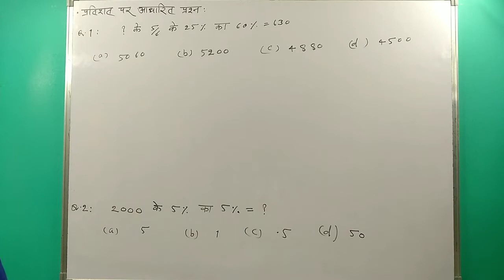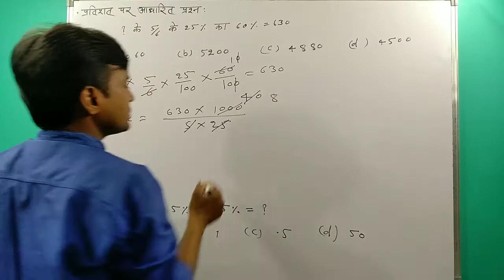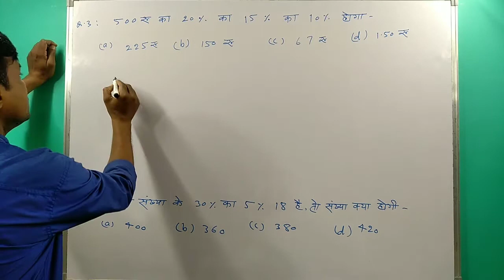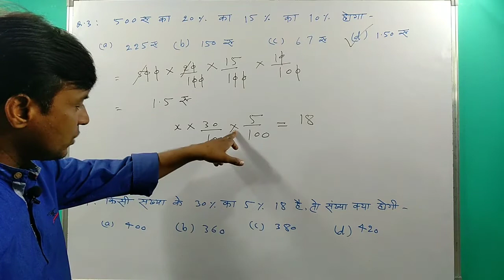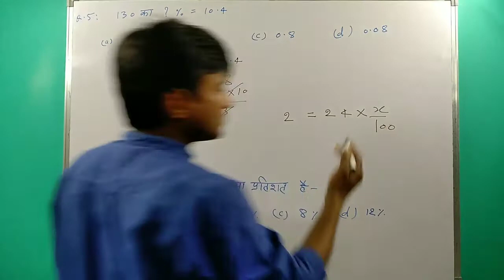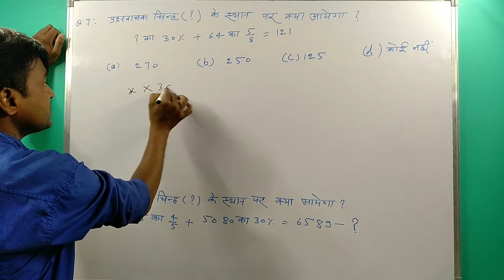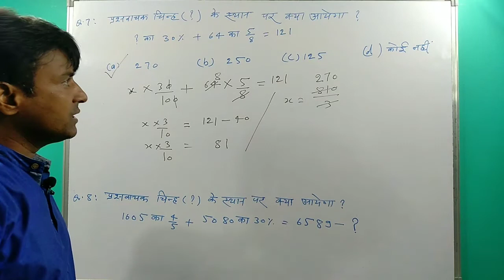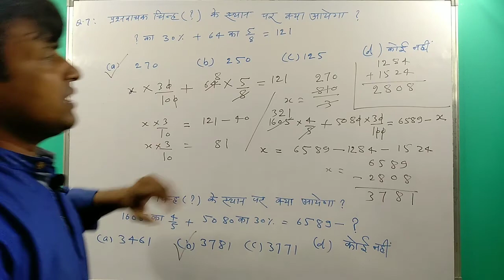Simplification mathmatics| Question based on Percentage |bodmas theory maths |bodmas law of maths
Simplification| Simplification maths |bodmas of maths| bodmas maths in hindi | bodmas maths problems
simplification maths class 5
simplification maths class 4
simplification maths class 6
simplification maths pdf
simplification maths questions
simplification maths class 7
simplification maths class 3
maths simplification app
maths simplification questions and answers
simplify math basic
maths simplifying brackets
simplification maths for bank exams
simplification boolean algebra calculator
simplification boolean algebra
simplification boolean algebra examples
simplify maths calculator
simplify maths class 8
simplify maths class 9
exercices maths simplification de fractions
exercices maths simplification de fractions 5ème
maths simplification de factorielle
simplification d'écriture en maths
simplification maths en ligne
simplification en maths
simplification maths for class 5
simplification maths for class 4
simplify maths formula
simplify maths fractions
simplify maths for students
maths simplification formula
maths simplification formulas pdf
simplifying maths genie
simplify gcse maths
algebra simplification gcse
simplifying surds maths genie
simplifying algebra maths genie answers
simplifying indices maths genie
simplifying ratios maths genie
simplifying fractions maths genie
simplify math help
simplify math how to
simplification math in hindi
simplification maths in hindi
simplification maths is fun
simplification in maths
simplification in maths for class 5
simplification in maths short tricks
simplification in maths questions
simplification in maths for class 6
simplify maths like terms
simplify math lesson
maths simplify laws
la simplification maths
simplification maths mcqs
simplify in math
simplify maths online
simplification of maths
simplifying on maths
simplification of algebra
simplification of mathematical expressions
simplification of algebra for class 6
algebra simplification online
simplification of algebra expression
simplification maths pdf in hindi
simplification maths problems
simplify maths problems
simplify maths powers
maths simplification practice questions
simplification maths quiz
simplify maths questions calculator
maths simplification questions for class 5
maths simplification questions for class 6
maths simplification questions for class 7
maths simplification questions with solutions
simplification math rules
simplify math rules
simplifying math rational expressions
simplifying ratios maths is fun
maths simplifying ratios
simplifying radicals math is fun
simplification maths sbi
simplification maths ssc
maths simplification sums
maths simplification short tricks in hindi
maths simplification short tricks
maths simplification shortcuts
simplification maths tricks
simplification maths topic
maths simplification test
simplification maths video
simplifying maths video
simplification vedic maths
algebra simplification video
simplifying corbettmaths video
simplification maths worksheet
simplify maths word
simplify math with steps
mathway simplify
simplification algebra worksheet
simplify with math
simplification solve
simplification math
simplification of number
class 5 maths simplification
class 5 maths simplification questions
class 5 maths simplification worksheet
class 6 maths simplification worksheet
class 6 maths simplification questions
class 7 maths simplification
grade 9 maths simplification
bodmas maths questions
bodmas maths in hindi
bodmas maths book
bodmas maths problems
bodmas maths formula
bodmas maths worksheets
bodmas maths full form
bodmas maths rule in hindi
bodmas maths rule
bodmas maths antics
bodmas maths aids
bodmas maths activity
bodmas maths questions and answers
bodmas maths puzzles with answers
maths algebra bodmas
maths and bodmas
bodmas math basic
maths bingo bodmas
bodmas maths calculator

bodmas maths drills
bodmas maths definition
bodmas maths examples
maths bodmas explained
mathematics bodmas exercises
bodmas maths made easy
bodmas rule in maths examples
maths questions bodmas
bodmas for maths
bodmas maths for everyone
bodmas maths is fun
maths bodmas sums for class 5
bodmas in maths stands for
bodmas maths games
bodmas maths genie
bodmas maths grade 6
bodmas maths investigation
bodmas in maths
bodmas in maths full form
bodmas in maths worksheet
bodmas law mathematical
bodmas maths meaning
bodmas math in marathi
bodmas of maths
bodmas rule of maths
bodmas law of maths
maths order bodmas
bodmas math question in hindi
maths bodmas questions class 5
bodmas rule math question
mathematical bodmas rule
bodmas maths solver
bodmas maths tutorial
bodmas theory maths
corbett maths bodmas textbook answers
bodmas worksheets maths drills
bodmas worksheets maths aid
bodmas rule solution
bodmas solving
bodmas questions solution
bodmas maths year 6
bodmas maths youtube
class 5 maths bodmas questions
class 5 maths bodmas
class 6 maths bodmas worksheet
class 7 maths bodmas questions
class 7 maths bodmas